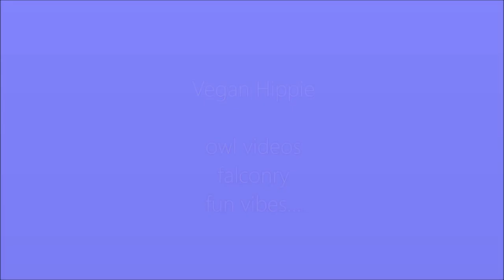Does my barn owl moult throughout the whole year or only during a short period of time ?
In this video I'll tell you everything about moulting/molting in owls. Avirgo402 asked me if my barn owl moults/molts during the whole year or only during a short period of time. I answer this question and I also give tips on how to speed up the moulting/molting process and make your bird more comfortable.

OWL STORE  for t-shirts, sweaters, coffee mugs, foot wear, barn owl wall art, clocks, jewelry...♥

FULL GUIDE TO BUILDING YOUR OWN AVIARY IN 1 DAY ♥